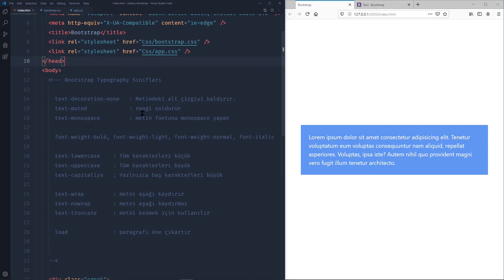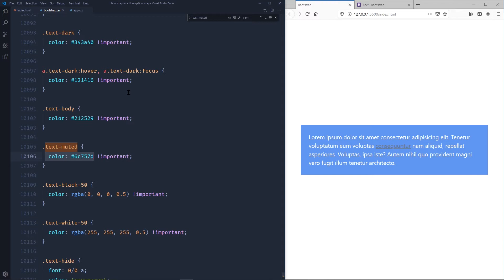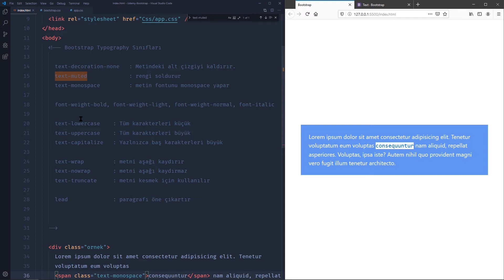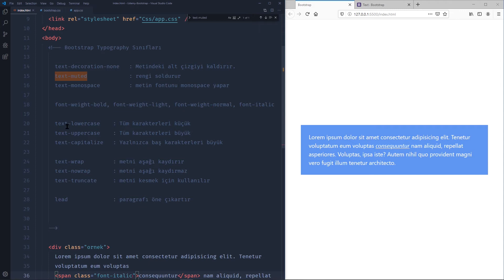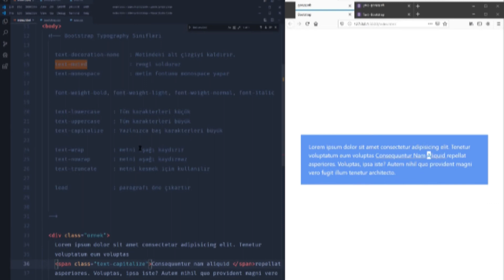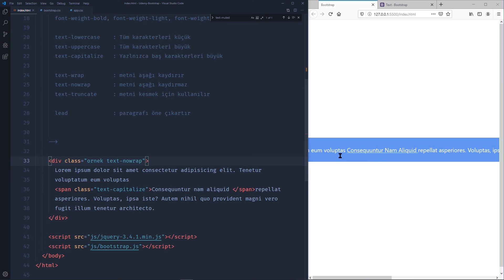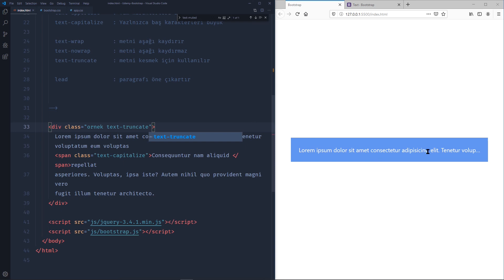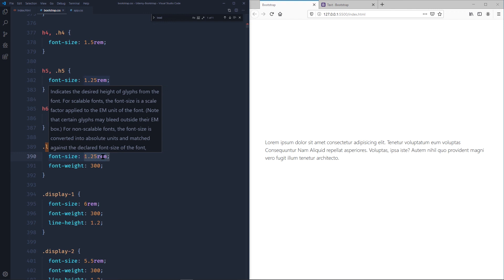BOOTSTRAP DERSLERİ 10 - Typography Detaylı Anlatım